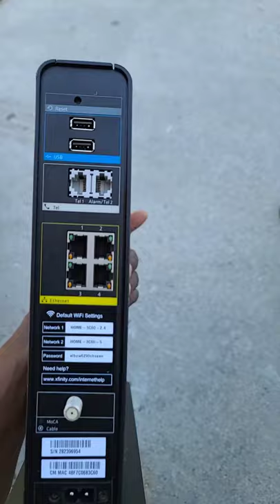xfinity Internet Modem